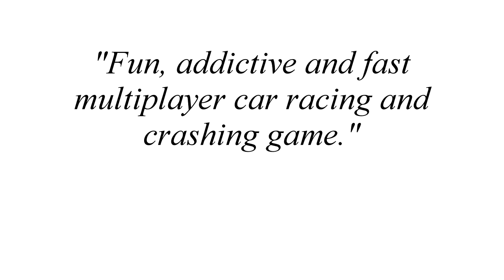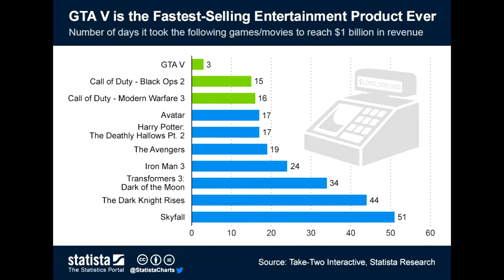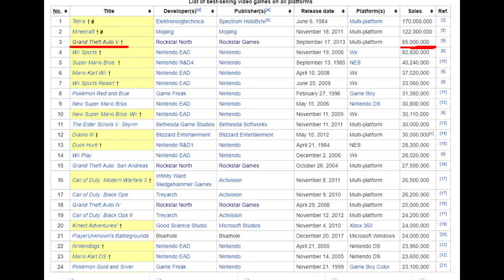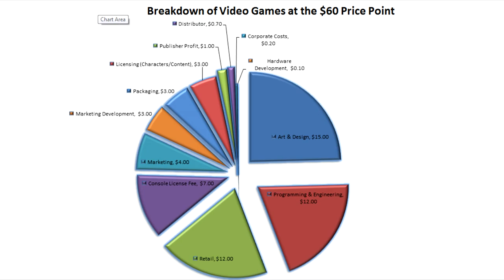The Problem with Rockstar Servers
A topic that has been the highlight of GTA online for the last 4 years and I finally got myself together made a video on the topic. I was surprised by what I found out.